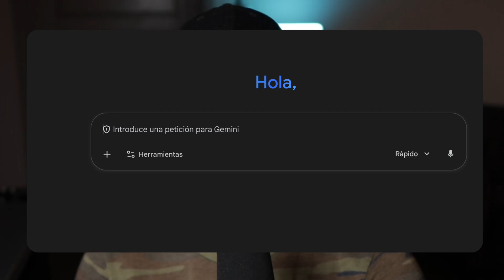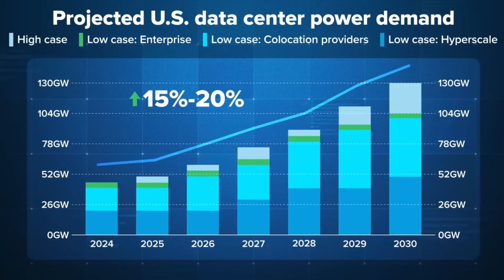Why Data Center Electricians Are Making $200k (The AI Gold Rush)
The AI world is obsessed with who has the best model… but nobody’s paying attention to the real bottleneck: building the physical infrastructure these models actually run on.

Anthropic just committed to a massive multi-billion-dollar deal with Microsoft and Nvidia — including access to up to 1 gigawatt of new AI data center capacity. That means new campuses, huge power demand, and miles of structured cabling, fiber, and low-voltage infrastructure that needs to be installed, tested, and commissioned.

The problem?
We don’t have enough electricians, low-voltage techs, or data-center-qualified crews to build this fast enough.

In this video I break down:
• What this 1GW AI build-out really means
• Why data centers are becoming the biggest opportunity in the trades
• The labor shortage nobody in Silicon Valley wants to talk about
• The skills and experience low-voltage techs should stack right now
• How to position yourself for the next decade of AI infrastructure work

If you want to find jobs, projects, companies, and opportunities in the low-voltage and data-center world, check out:

The models might live “in the cloud,”
but the money is still in the cable.